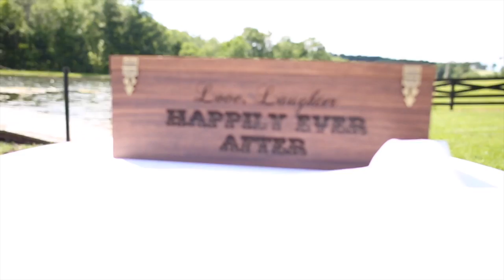Victoria + Chris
Victoria + Chris's Wedding Trailer